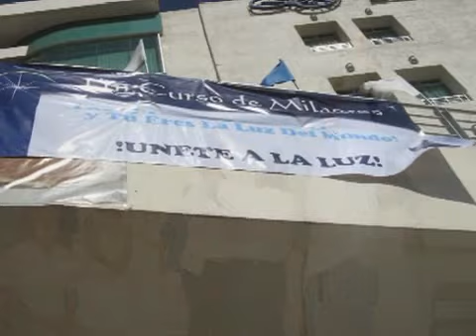Mexico 2009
Mucho Luz!